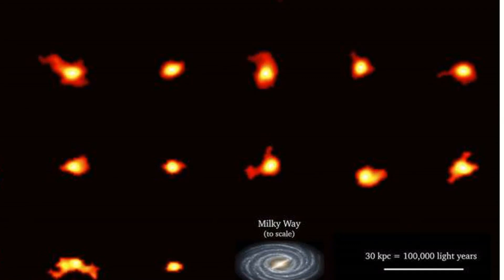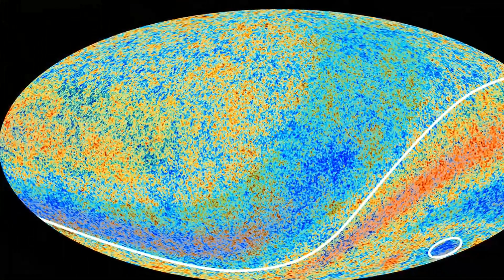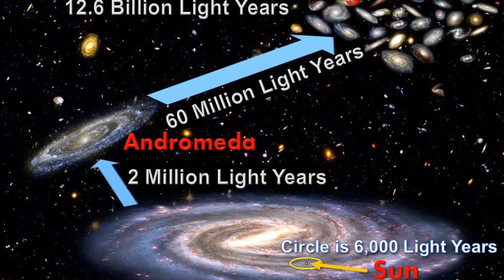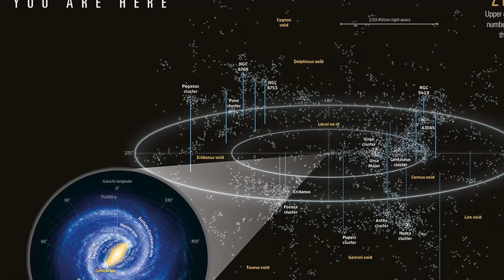From Neutron Stars to Black Hole: A Groundbreaking Observation in Astrophysics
Uncover the remarkable science behind neutron star collisions that generate black holes and forge heavy elements like gold and silver! We'll walk you through how these cosmic impacts cause kilonovas — enormous explosions that illuminate the cosmos. Find out how the Hubble Telescope allowed scientists to witness this celestial event and trace the origins of the heaviest elements. Join our journey into the wonders of the universe!